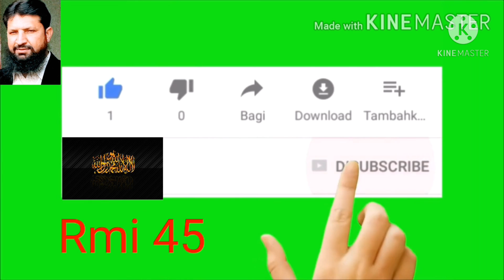Dr. Murad Raas important conference/board exam 2021/School Education department Punjab today news